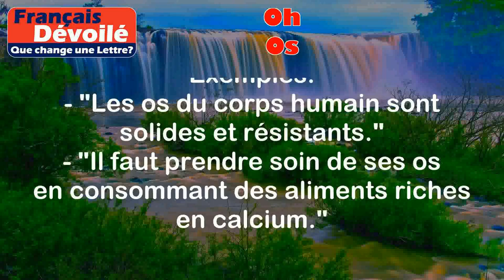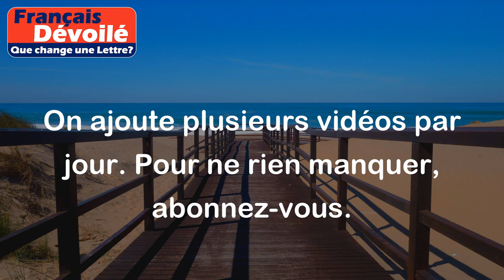Oh et Os (Une Lettre)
Oh:
"Oh" est une interjection utilisée pour exprimer la surprise, l'étonnement ou l'admiration.

Exemples:
- "Oh, quelle belle surprise de te voir ici !"
- "Oh, je ne m'attendais pas à ça !"

Os:
"Os" est le pluriel du mot "os", qui désigne les parties dures qui constituent le squelette des êtres vivants.

Exemples:
- "Les os du corps humain sont solides et résistants."
- "Il faut prendre soin de ses os en consommant des aliments riches en calcium."

Différence:

La principale différence entre "oh" et "os" réside dans leur signification et leur utilisation. "Oh" est une interjection utilisée pour exprimer des émotions telles que la surprise ou l'étonnement, tandis que "os" est un mot qui désigne les parties dures qui composent le squelette. Ils n'ont donc pas de similarités en termes de sens ou d'utilisation.